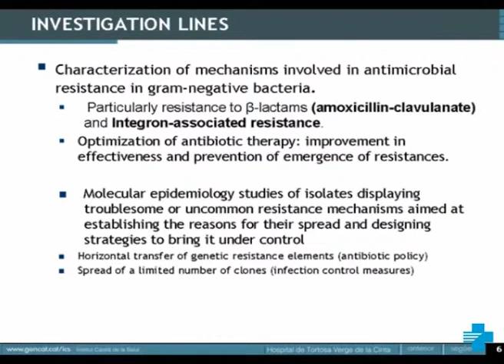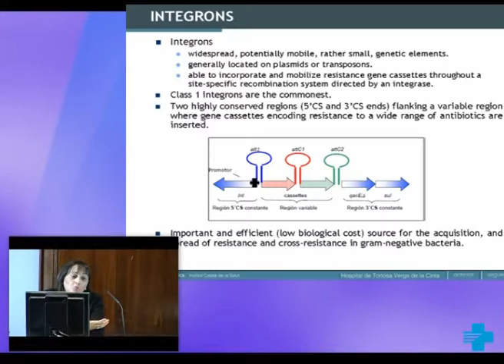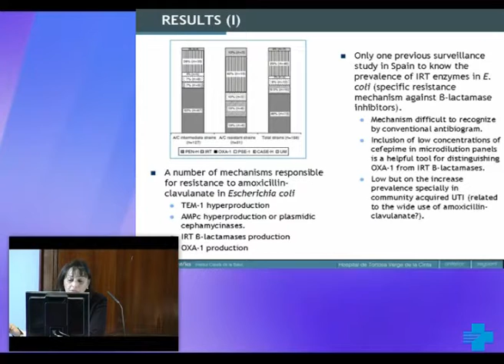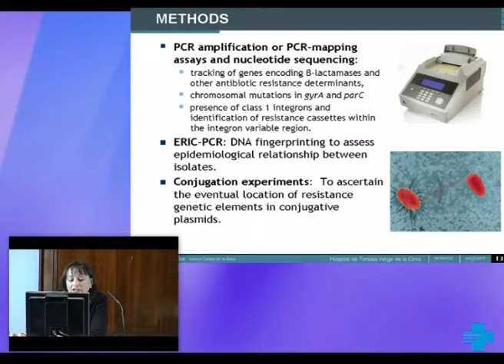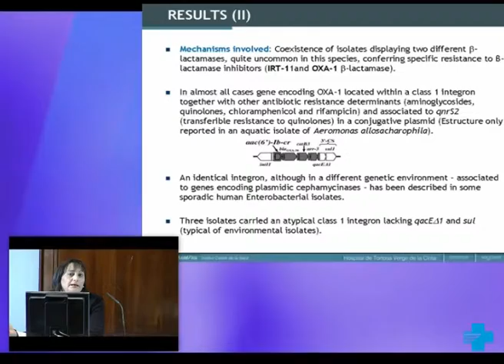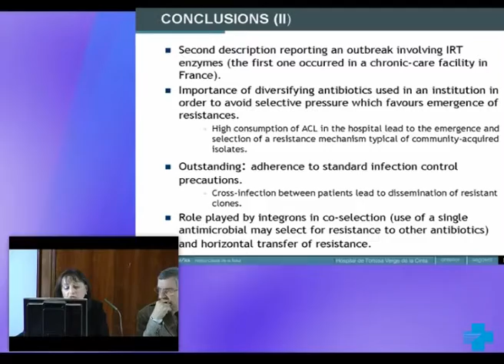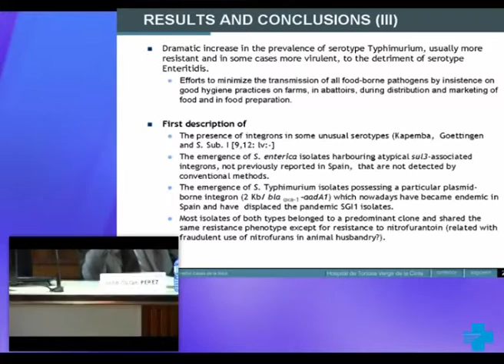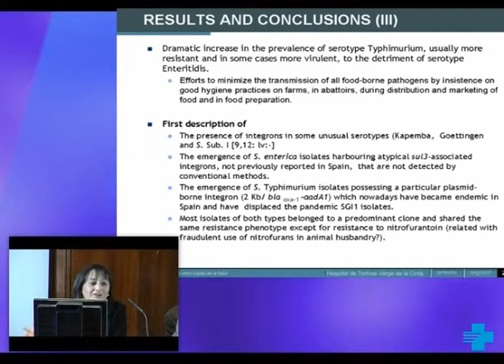Resistencias bacterianas vinculadas a integrones en infecciones nosocomiales y comunitarias. 1 de 2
Ponència de la 3a Jornada de Recerca de l'ICS, a càrrec de la Dra. Mar Olga Pérez Moreno. Servei d'Anàlisis Clíniques. Institut per a la Investigació en Ciències de la Salut Dr. Ferran. Hospital de Tortosa Verge de la Cinta (HTVC)